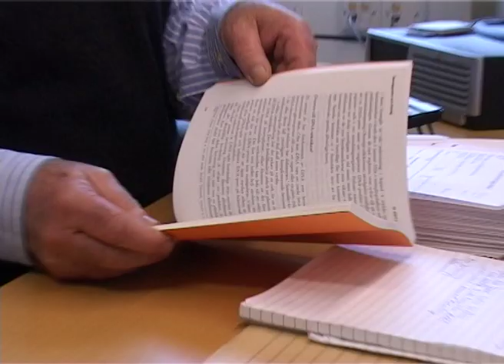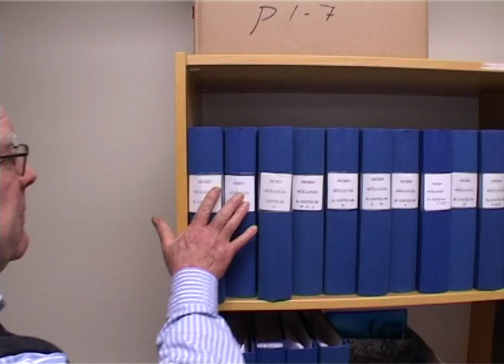Per-Åke Åkesson Sveriges bästa polis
Vintern -07 träffade jag Per-Åke Åkesson på polishuset i Malmö. Han berättade hur man resonerar för att lösa gamla omöjliga mord.